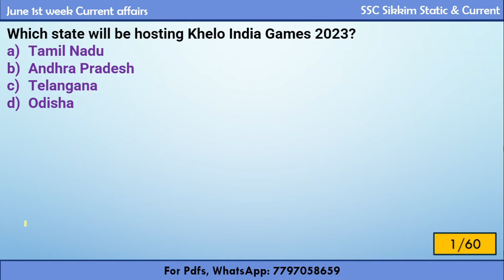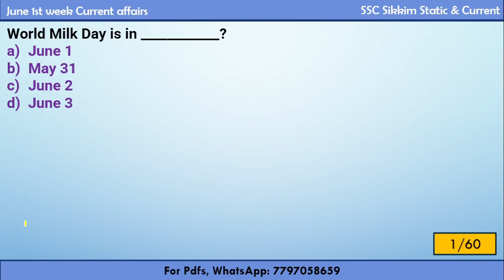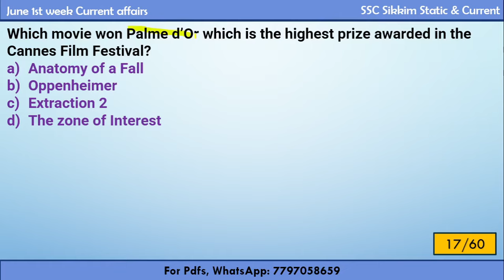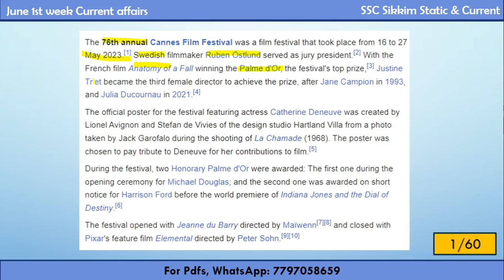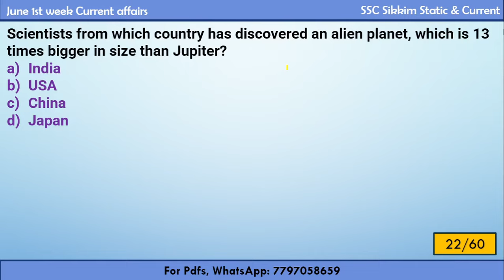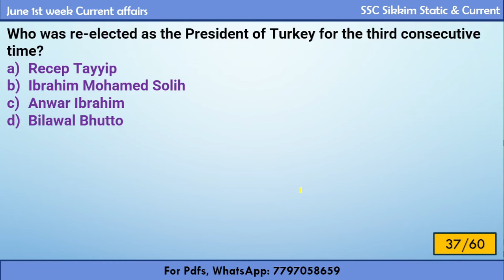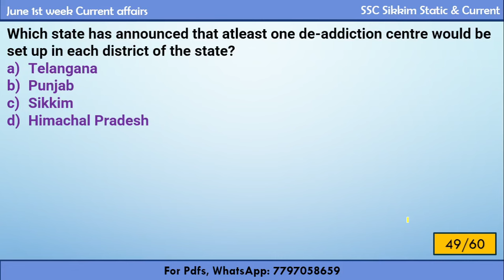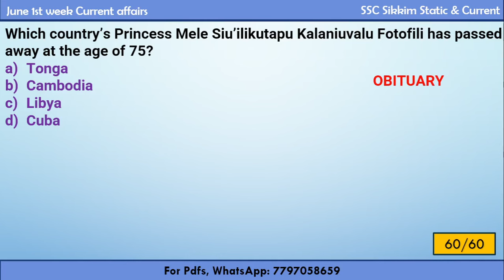Current Affairs MCQs | National International Current Affairs | June 1st Week | 2023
(You will get automatically redirected to pdf after payment. Its a one time link, so don't forget to download in the download option.)

What do you get in ₹500?
You get
Past 1 year Sikkim Current Affairs
Past 6 months Nat/Int  Current Affairs
Sikkim CA 375+ MCQs (Jan- Sept)
Past Years Sikkim GK Solved (10 papers)
All further Current affairs sessions pdf for next three months